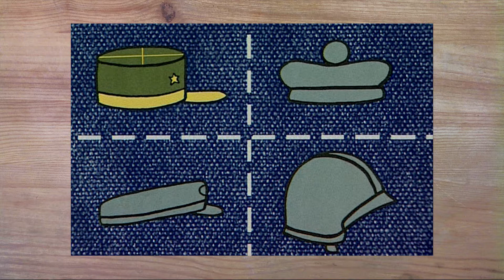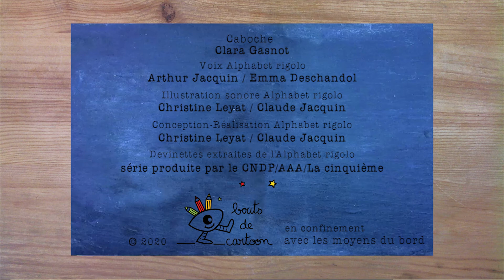Je commence par U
Une devinette extraite de "L'alphabet rigolo" présentée par CABOCHE : une série de 26 devinettes ludo-pédagogiques pour les 4/7 ans.